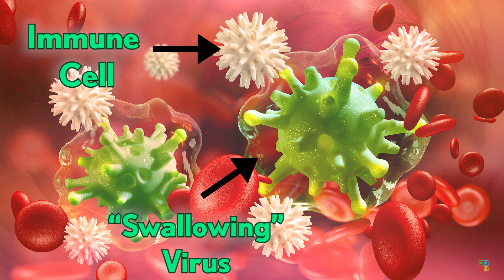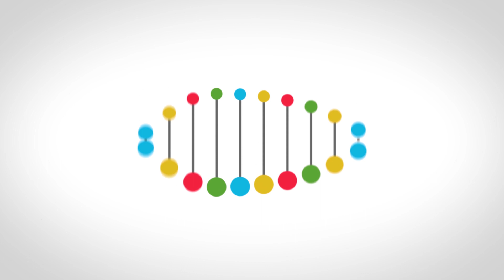A More Scientific Understanding for Teens - Coronavirus (COVID-19) Updated 4/10/20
Using science to make a case for social distancing and best practice with teens.